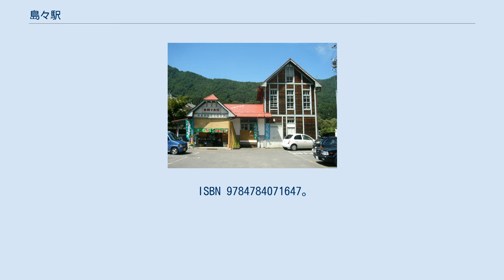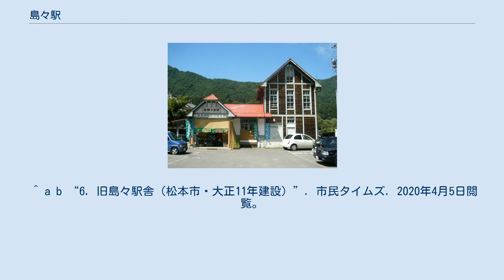島々駅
島々駅（しましまえき）は、長野県東筑摩郡波田町（現在の松本市波田）前渕にあった松本電気鉄道（現在のアルピコ交通）上高地線の駅である。
 かつては上高地線の終点駅であり、上高地方面などへのバスが駅前から発着していた。
しかし隣の赤松駅が、1965年に梓川3ダム（奈川渡ダムなど）工事の資材運搬拠点となり、さらに翌1966年にはバスターミナルが整備され新島々駅と改称された後は、新島々-当駅間の利用者が減少した。
さらにこの区間は1983年、台風による土砂災害で不通となり、そのまま翌年末に廃止、駅舎は1988年春に解体された。
 駅舎跡地はバス転回所として使用されている。
ホームのあった場所は、付け替えられた国道上である。
 駅舎解体後、1.3kmほど離れた新島々駅の向かいに旧島々駅の駅舎を再現した「波田町観光案内所」が建設された。
 1921年（大正10年）10月に部分開通した筑摩鉄道は、1922年（大正11年）9月26日に島々駅まで延伸開業して全通した。
鉄道免許は、梓川上流の「竜島」まであったが、着工することはなく、島々駅が終着駅となった。
北アルプス登山や上高地・乗鞍高原観光への出発拠点駅としてにぎわった。
 駅は前渕にあったが、当初から「島々駅」と名づけられた。
安曇村（現松本市安曇）島々の登山基地としての当時の知名度の高さと、山岳観光の入り口としてのイメージから命名されたものであろう（島々集落は島々駅から西へ2kmほど奥である）。
また、筑摩鉄道（後に筑摩電気鉄道、さらに松本電気鉄道に改称）に与えられていた免許区間は、梓川を挟んで島々集落と向かい合う龍島（現松本市波田竜島）までだったが、工事上の至難さから建設は断念された。
 観光客・登山客の増加に伴い、周辺に平地の少ないこの駅では、これらの乗降・乗換客に対応するバス・ターミナル用地の確保が困難であり、旧赤松駅にこの機能を移すことにしてバス・ターミナルを新設、1966年（昭和41年）10月1日に旧赤松駅を新島々駅に改称し、島々駅は無人駅になった。
1983年9月28日に台風による土砂災害のために線路上に砂礫が堆積し運行が不能、復旧工事をすることなく、そのまま1985年1月1日に正式に廃止となった。
 1面2線の島式ホームで、構内踏切を渡ってホーム端から出入りする構造であった。
この他、側線1線を有していた。
 登山者らから取り壊された島々駅の復元を望む声が強く、1991年に当時の波田町が、松本電鉄に保存されていた図面を基に三千五百万円をかけて新島々駅向かいに波田町観光案内所として新築、出札口や待合室など当時のままに再現した。
 旧駅舎を移設保存されたとする書籍や情報が散見されるが、前述の通り1988年春に解体・取り壊されており、この建物は島々駅の復元建築である。
復元にあたり駅舎の一部の建材は流用されている。
 一階は観光案内所と特産物直売所として、二階はギャラリーまたは工芸品作業所として使用されていたが、2016年4月1日に供用廃止された。
実際は毎年冬季閉鎖されていたので2015年秋頃に終了。
 駐車場は「新島々駅パークアンドライド駐車場」として使われている。
 ^ a b c d e 信濃毎日新聞社出版部『長野県鉄道全駅 増補改訂版』信濃毎日新聞社、2011年7月24日、304頁。
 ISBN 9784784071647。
 ^ a b c d 『安曇村誌 第3巻 歴史下』安曇村、1998年3月、548ページ ^ a b 『信濃毎日新聞』1991年7月15日、26面。
 ^ a b 『市民タイムス』1991年7月16日、2面。
 ^ a b “6. 旧島々駅舎（松本市・大正11年建設）”. 市民タイムズ. 2020年4月5日閲覧。
 ^ a b “旧島々駅舎”. まち空間プラス. MYMAP. 2020年4月5日閲覧。
 ^ a b c d 松本電気鉄道株式会社社史編集委員会『曙光－80年の歩み』松本電気鉄道株式会社、2000年3月 ^ 昭和の終着駅 北陸・信越篇（交通新聞社 2017年6月）p.132 - 133 ^ 写真で綴る　昭和の鉄道施設　西日本編. 株式会社ネコ・パブリッシング. (2014年1月6日) ^ 旅と鉄道　2014年11月号　終着駅から始まるバスの旅. 朝日新聞出版. (2014年11月21日) ^ 昭和の終着駅　北陸・信越篇. 交通新聞社. (201...